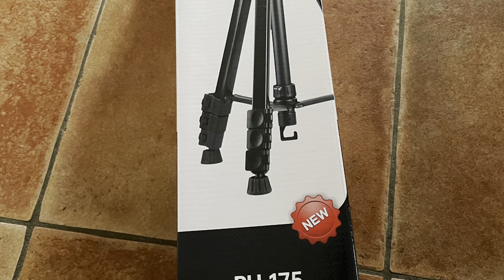PULIZIE PROFONDE in bagno 🛀/ PULIZIE MOTIVAZIONALI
Pulizie profonde in bagno 🛀 🚽. Di due giorni 😉